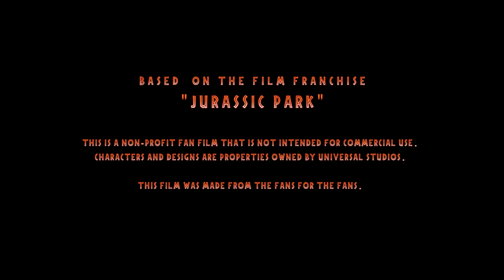Containment Breach | A Jurassic Park Fan Film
Set before the events of Jurassic Park (1993), a ranger must deal with an asset that has breached containment.